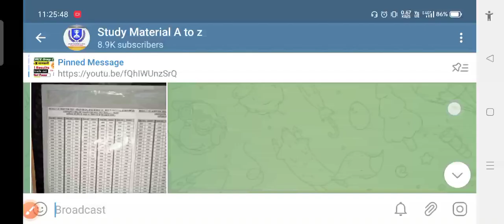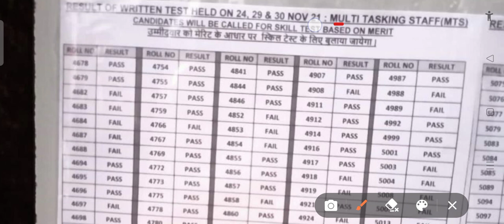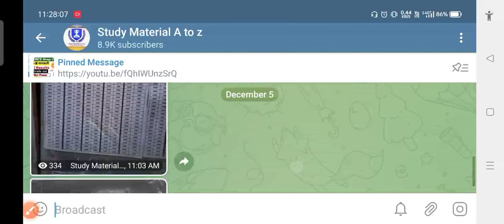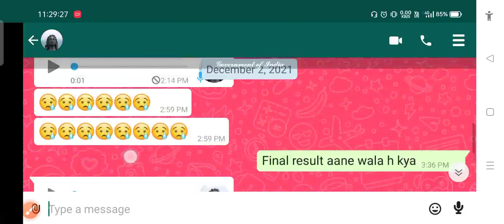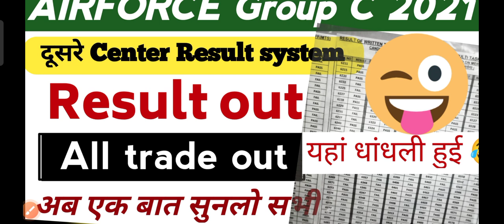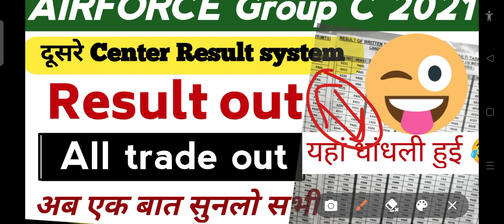Airforce Group c New Result out 🔥🎯 2021 New Center All Trade 😝 More confused 🎯Satisfaction 💪🥰soon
Airforce Group c Result out 🔥🎯 2021 All Center All Trade 😝 More confused 🎯Satisfaction 💪🥰Ab soon out

New Center Result List out 🎯 Skill Panding 🤣 बाकी Center Result🙏

join frinds

air force group c admit card kab tak aayega air force group c exam date 2021
air force group c exam center air force group c exam pattern
 air force group c exam paper air force group c exam syllabus